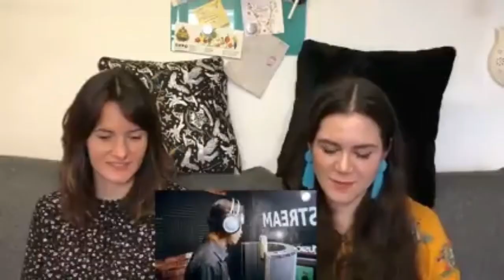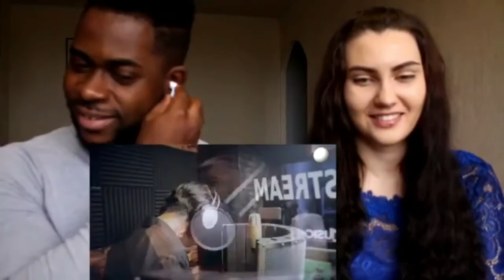Warren Laban - ALONE (Heart) Foreign Reactions Compilation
Mabuhay Pilipinas...

*All the music and video clips are property of the owners.